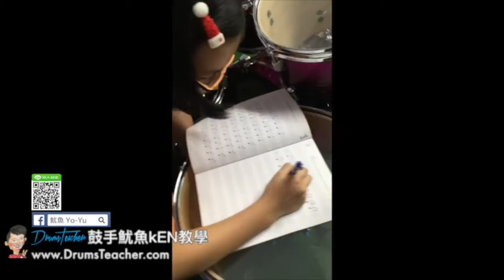【爵士鼓手魷魚kEN®】2017-11 🎵演出😀 ( 鼓手 - ；爵士鼓課程練習 ) Drum Cover Practice SparxStix 發光鼓棒